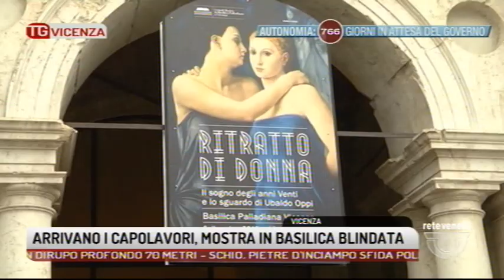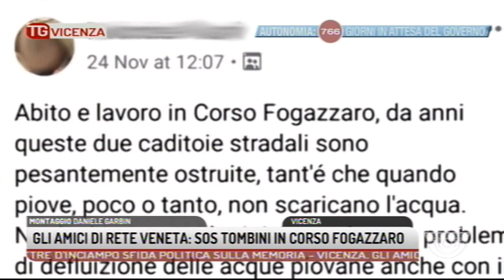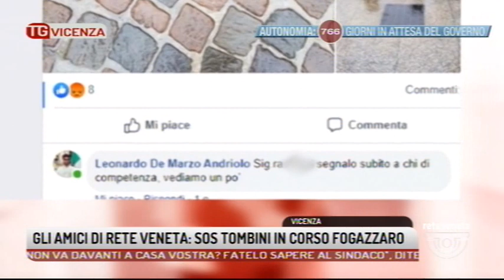TG VICENZA - Edizione completa - 27-11-2019 19:19